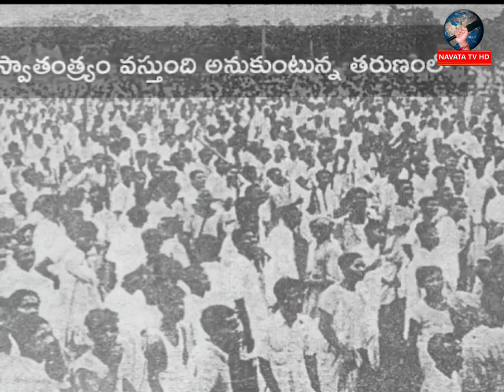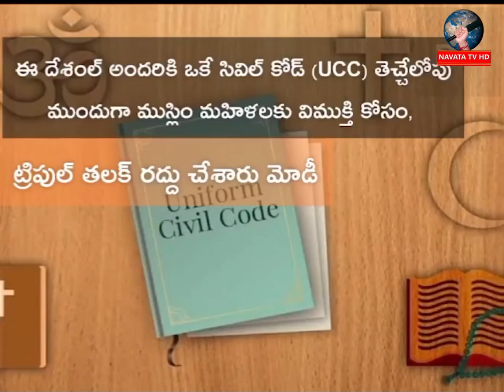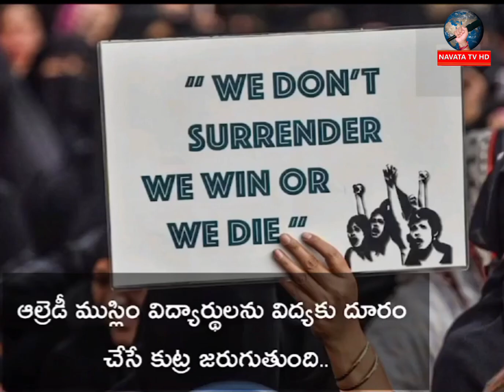దేశం విడిపోయినప్పుడు కాంగ్రెస్ పార్టీ అసలు సినిమాగాంధీజి నెహ్యూరు కలిసి